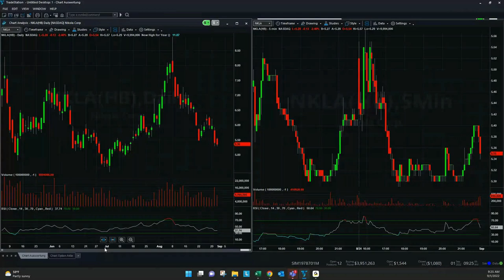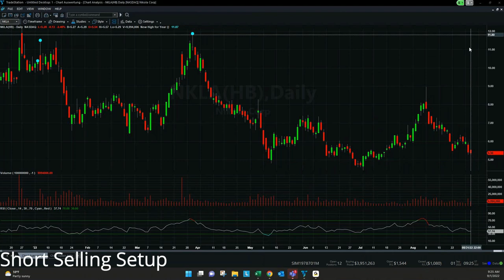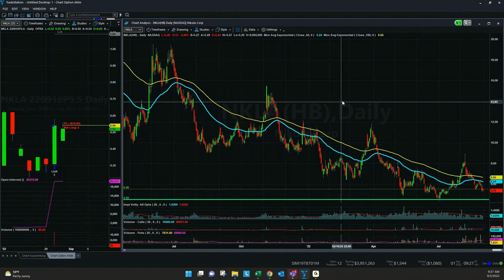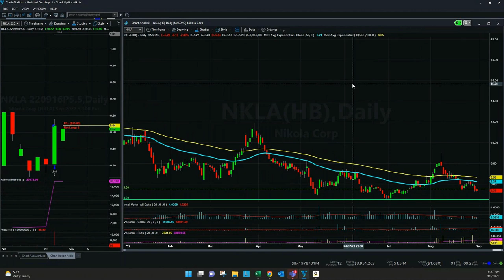Nikola's $400 Million Share Offering Explained | technical analysis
In this video, I discuss the $400 million $NKLA stock offering and its potential implications on the share price - as well as a comparison to Lucid Motors $8 billion issuance and an analysis of the Bosch fuel cell factory announcement. 👍